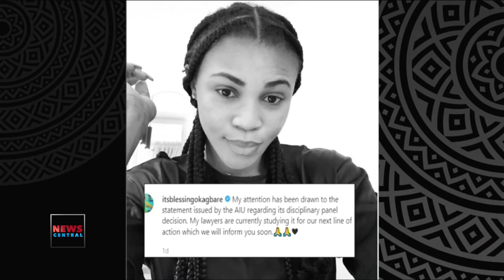Doping Ban: Common Trend With Nigerian Athletes?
On Friday, February 18, 2022, Nigeria's sprint star Blessing Okagbare was revealed by the Athletics Integrity Unit as a cheat.

Will any lesson be learned from Okagbare’s fall?

Chioma Ajunwa, Mary Onyali are some of the high profile athletes from Nigeria that have been banned at one time by the AIU.

On this episode of GameOn, @theafn_ Reporter and scout, Funmi Fameso shares her thoughts on doping ban with Onyinyechi Ogu-Obaroh @yinyeswit

Doping Ban (Blessing Okagbare): Common Trend With Nigerian Athletes?